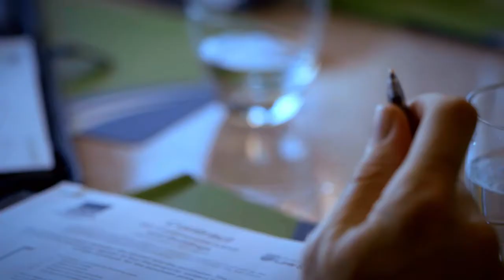STO 15sec DeterminationProRes